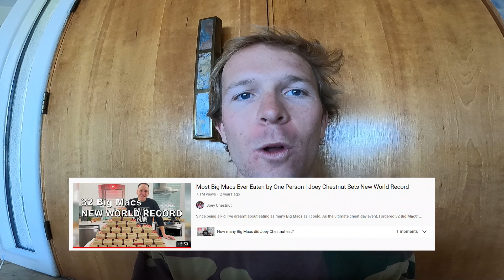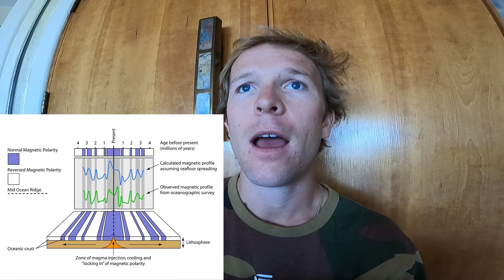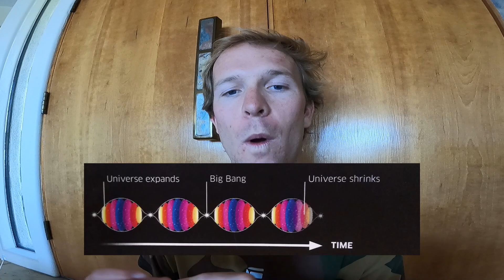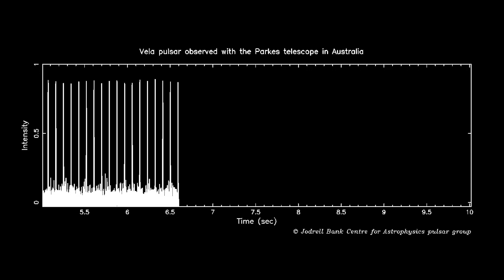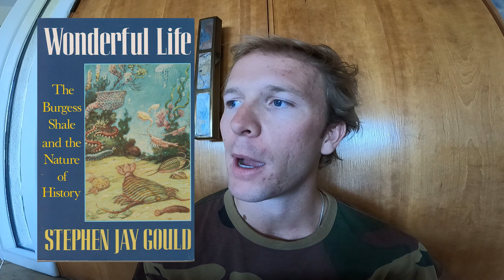Science Q&A | earth, space, school, and life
I just finished the second year of my PhD in Geology at the University of Arizona.  In this Q&A, I answer a diverse pile of questions ranging from the Big Bang Theory to my favorite kind of music.  I also address several questions related to time management, how to stay focused, and other general topics that might help you become a better student/person. Please reach out with any questions and I hope you enjoy the video.

Check out @cadenhowlett on IG.  There, I share short essays on topics in geology, philosophy, astronomy, and general science.  The platform has about 100k followers.